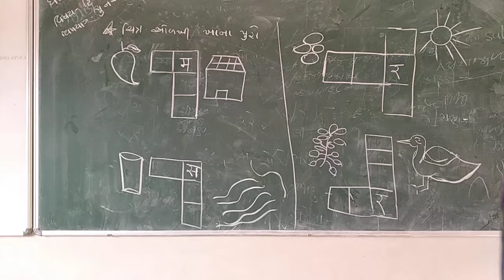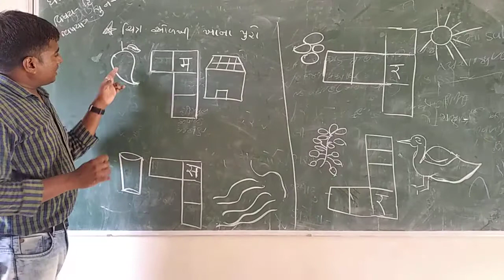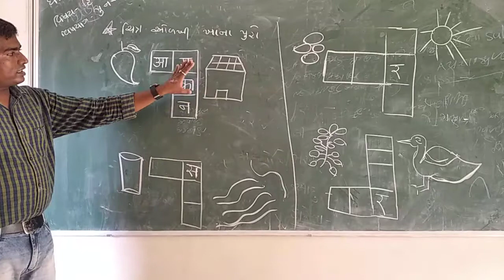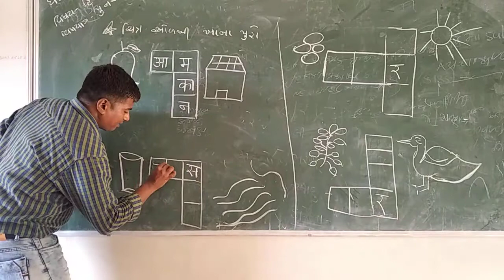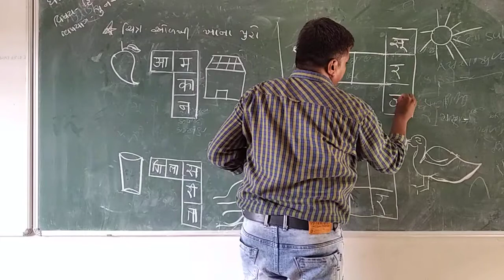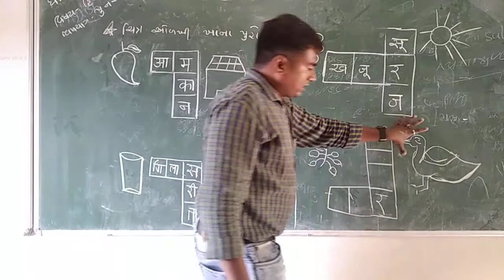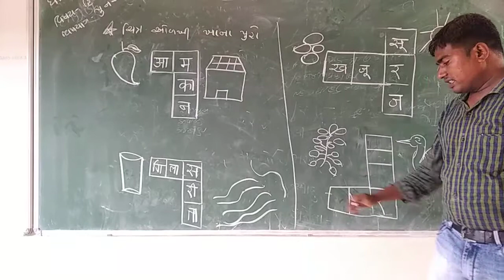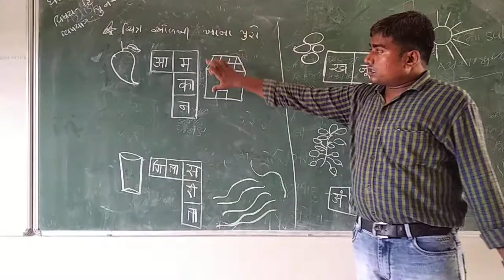SKV NKT STD 2 HINDI REVISION